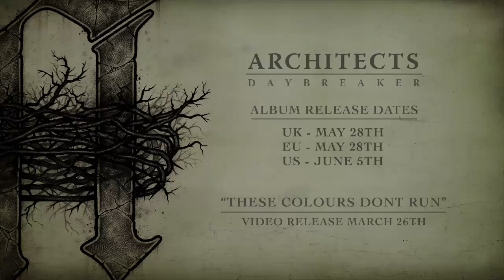Architects - 'These Colours Don't Run' Preview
Video Release March 26th
Directed By Stuart Birchall